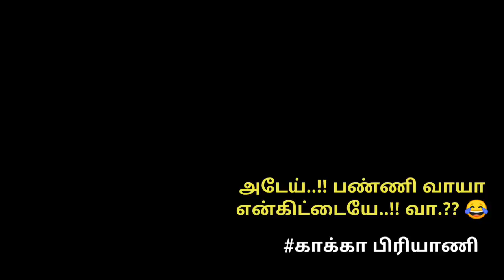Mannai sathik Vs Hansika motwani | Mannai dancing with hansika viral video | Surya devi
மன்னை சாதிக்..!!!